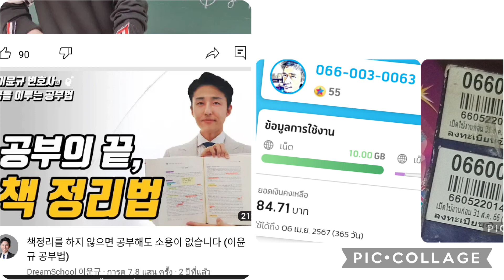นพ. ๆๆๆ......number Korea+6845 10 map